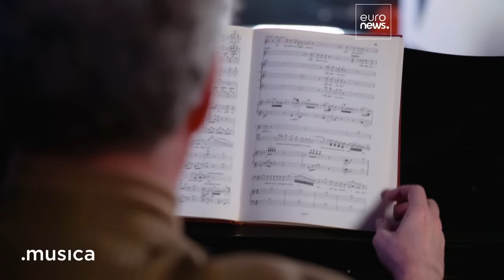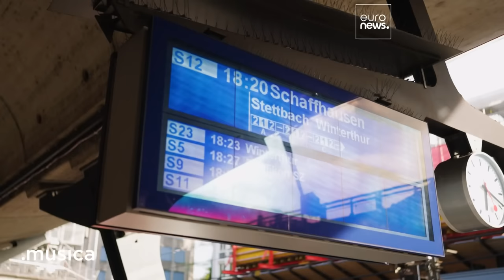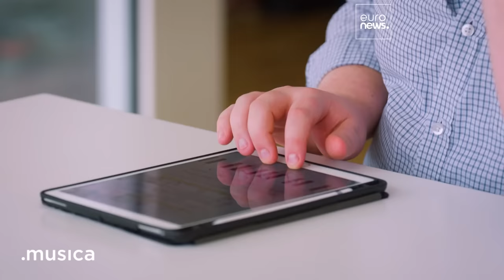Training Tomorrow’s Stars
Rolex makes a lasting contribution to global culture through the Perpetual Arts Initiative, a broad portfolio embracing music, architecture, cinema and the Rolex mentoring programme. As part of the brand’s commitment to artistic excellence, it supports Musica, the series broadcast by European television network Euronews that transports viewers into the world of music. Forging an international singing career takes talent, dedication and training. This episode follows inspiring young singers at the International Opera Studio in Zurich, Switzerland, as they gain experience with some of the best. Discover more